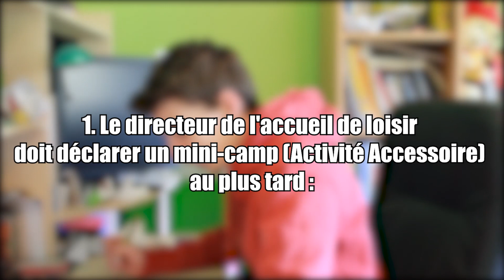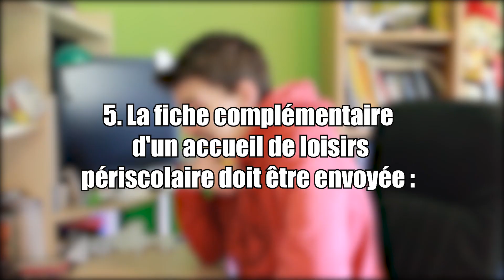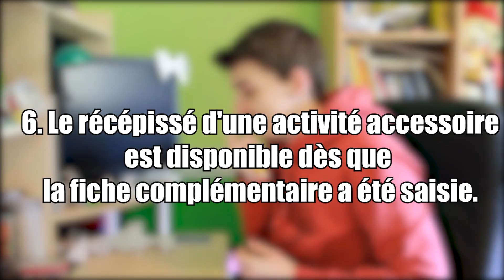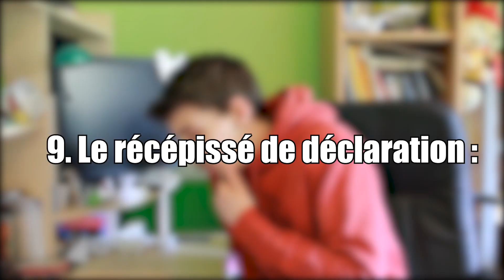10 QUESTIONS SUR LES DÉCLARATIONS ACM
Les questions/réponses utilisées dans cette vidéo sont tirées du Grand quiz de la réglementation des accueils collectifs de mineurs, créé par Roselyne Van Eecke et publié sur le site du Journal de l'Animation. Ce quiz est téléchargeable gratuitement en PDF et dans son intégralité à cette adresse